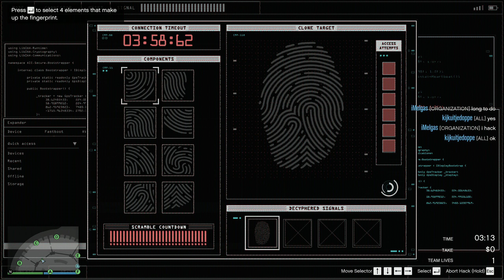GTA V casino heist - Tunnel entrance | The Big con